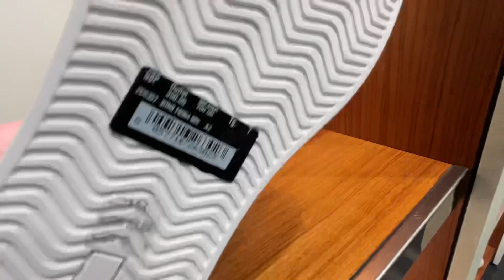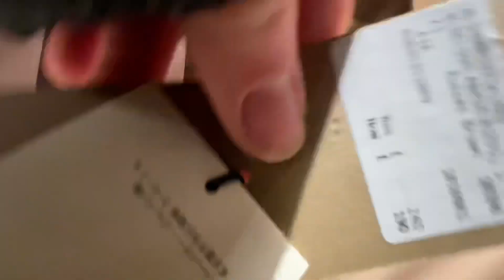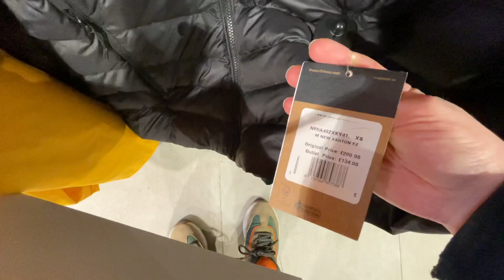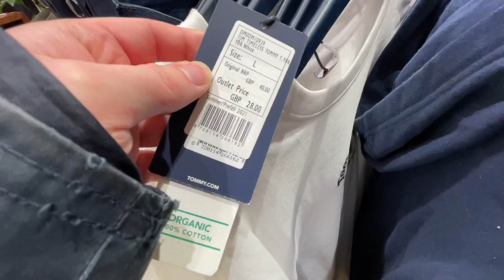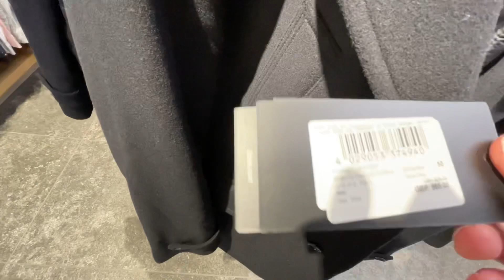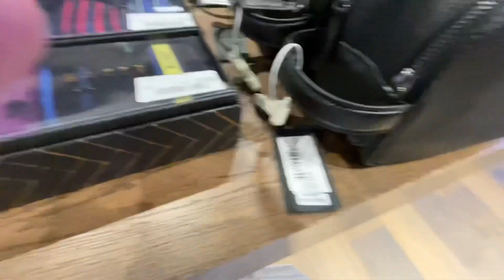BICESTER VILLAGE SHOP WITH MY VLOG | Gucci, Prada, Burberry, Dior, Boss and more with prices!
Today's video is a BICESTER VILLAGE shop with me vlog.
If you would like to see more of my Bicester Village shopping videos then check out my Bicester Village playlist below which includes come shop with me videos at Bicester Village including shopping around Gucci, Prada, Burberry, Dior and more as well as my Bicester Village haul videos: